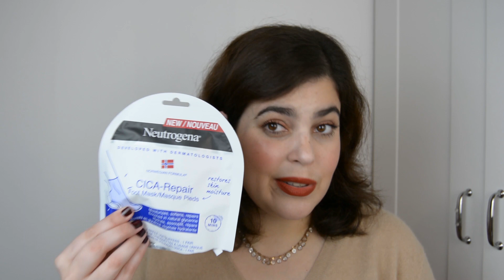Produtos cosméticos acabados Agosto - Novembro 2021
- MAKEDOWN para 10 ou 15% (depende do valor)
- INF10MAKEDOWN para 10 ou 15%

- Vichy mineral 89 probiotic fractions*
- Esteé Lauder advanced night repair serum
- Nuface face gel
- Haask keratin hair oil
- Pestle and Mortar erase*
- Mizon all-in-one snail repair cream*
- Sarah Chapman icon night cream*
- Primark wonderlash mascara de pestanas
- Aveeno dermexa creme*
- Dr Jart clearing solution e hydra solution sheet masks
- By Dr Ass Sturman revitalizing mask
- Neotrogena máscara de mãos*
- Primark x Alex Steinherr maximum moisture sheet mask
- Neutrogena máscara de pés*
- Atopalm extreme cream sheet mask
- I.miss sheet mask
- Foreo UFO sheet mask green tea
- TreSemmé heat protection spray
- Tigi Bed Head after party creme
- Batiste fresh
- Davines Su hair and body wash*
- Davines oi hair oil
- Babé bicalm+ ampolas
- La Roche Posay hyalu B5 ampolas
- Garnier ultra suave corpo tesouros de mel
- Garnier fructis hair food papaya
- The Ordinary glycolic acid 7% toner
- Chemistry retin-oil óleo de corpo
- Kivens espuma de limpeza*
- Eucerin Aquaphor*
- Whamisa cleansing oil*
- H&M santalum
- Davines SU hair milk*
- Bronzer Lancôme
- Gliss leave-in
- Kivens ultimate cellular protection*
- Caudalie glycolic acid mask
- Dr Jart dermaclear masks
- Skinoren pomada
- Sampar lift nocturne mask

*Produtos oferecidos